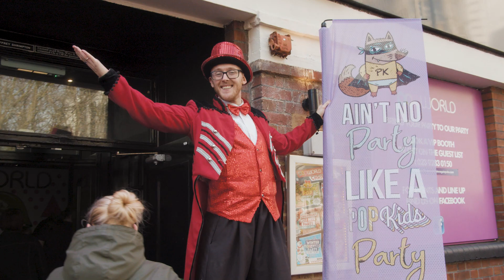Popkids in Portsmouth at Christmas